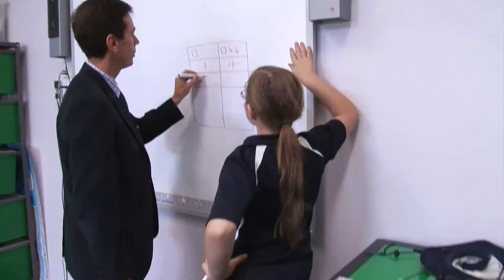Student Led Campus Tour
Go on a tour of Australian Christian College's campus in Benalla, Victoria. Two of our young students act as your guide.